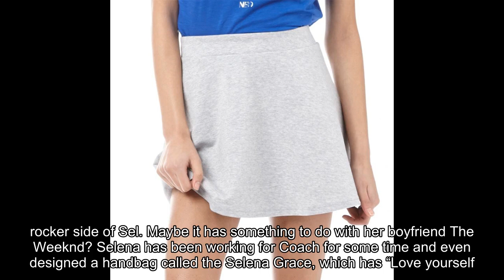Selena Gomez Stuns In Leather Jacket & Flared Jeans At Coach’s NYFW Show